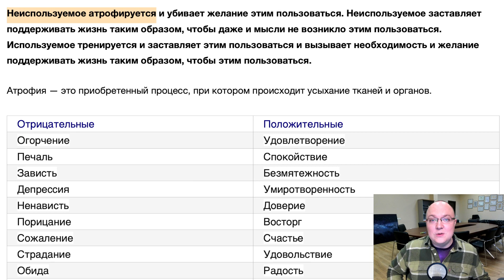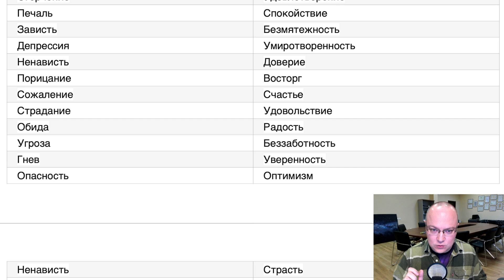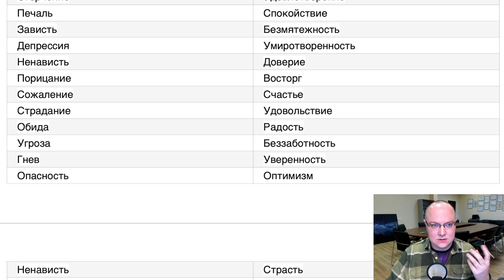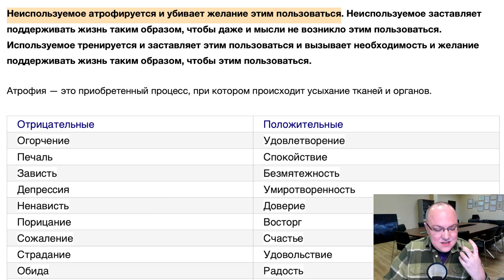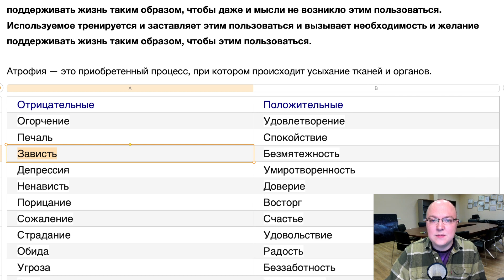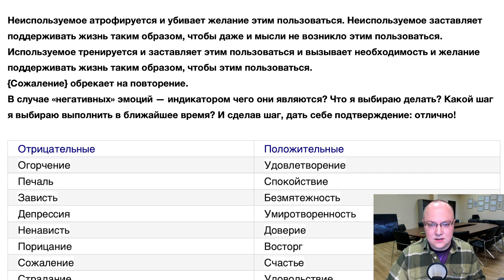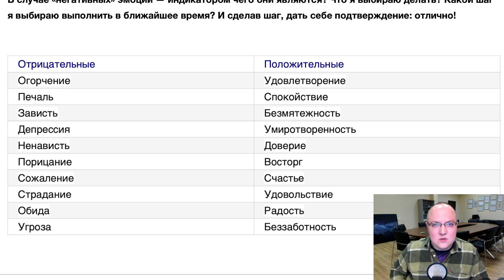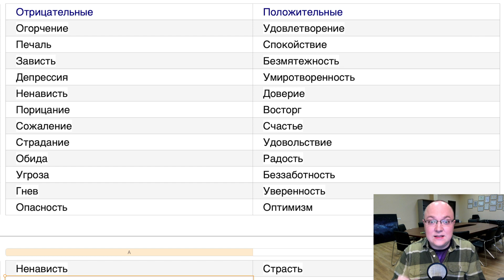СОЖАЛЕНИЕ обрекает на ПОВТОРЕНИЕ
Неиспользуемое атрофируется и убивает желание этим пользоваться. Неиспользуемое заставляет поддерживать жизнь таким образом, чтобы даже и мысли не возникло этим пользоваться. Используемое тренируется и заставляет этим пользоваться и вызывает необходимость и желание поддерживать жизнь таким образом, чтобы этим пользоваться.